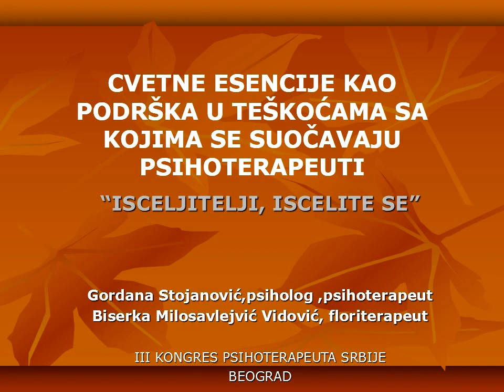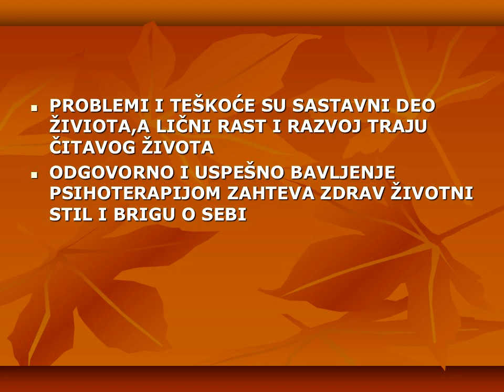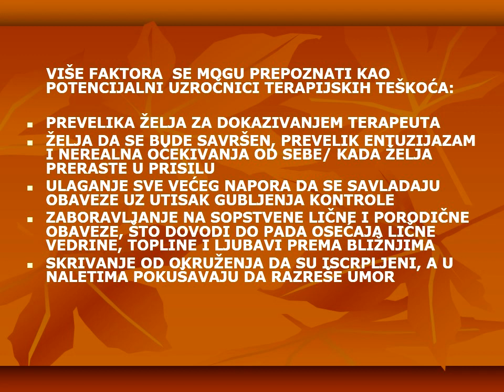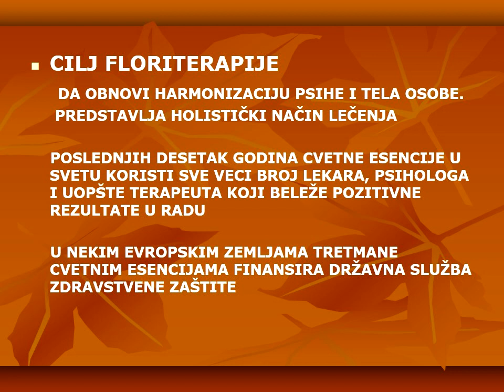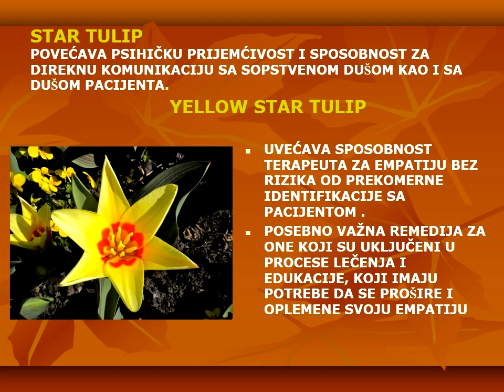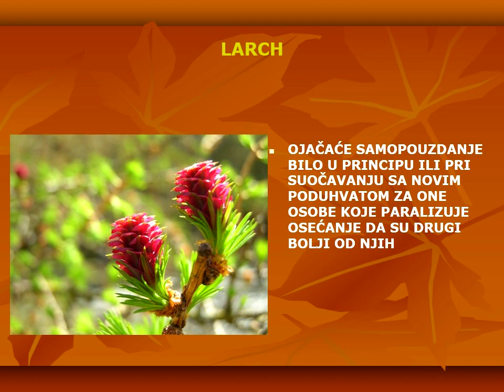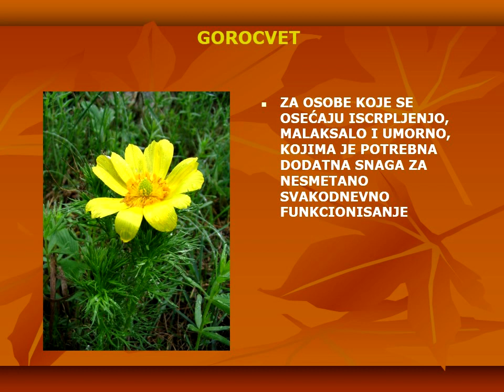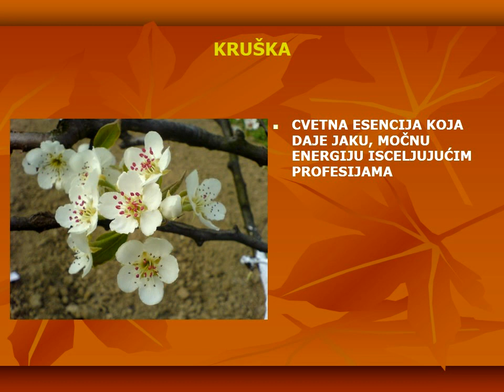L.A.T.I.C.E. - Cvetne esencije za Psihoterapeute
Gordana Stojanović,psiholog,psihoterapeut i
Biserka Milosavlejvić- Vidović, floriterapeut.
Predavanje na III kongresu Psihoterapeuta u Beogradu . Oktobar 2013